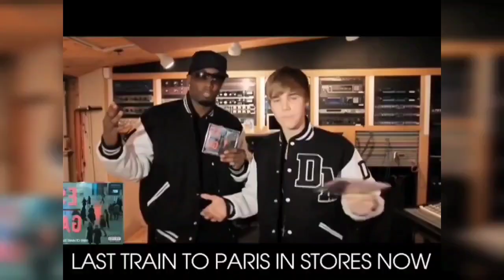Meek Mill BREAKS DOWN Admitting To Affair With Diddy For A Grammy